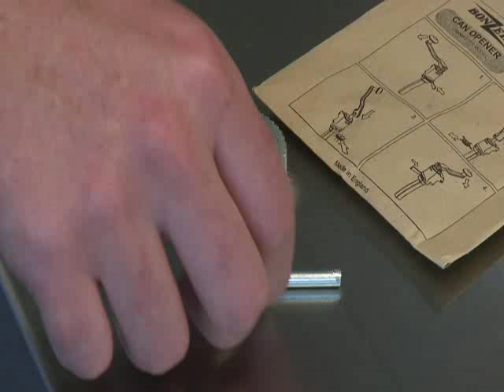Changing a BONZER® Can Opener Wheel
A full guide to changing your wheel on the new BONZER® Black and BONZER® Classic can openers.